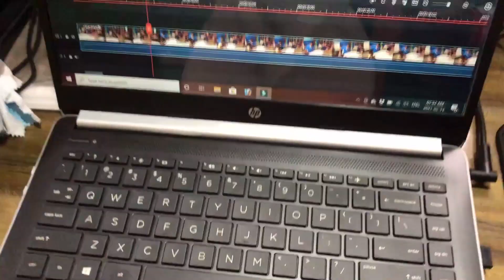Our YouTube Subscriber Gives Kinder Joy To Yuvraj 🍛 युवराज को हमारे सब्सक्राईबर ने किंडर जॉय दिए ♥️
VLOGS # 55

Hit likes.

lots of♥️

📷🎥My Men Camera📽📸
My Bike & car Sport Camera
My Car Mount holder tripod
Boya Microphone

      📱 MY TAB📱
Samsung Galaxy Tab S4
10.5 inch 64 gb
Wi-Fi + 4G LTE + Voice Calling

  👩‍💻 💻 MY LAPTOP💻👨‍💻
HP 14 Intel Core i5 8th Gen FHD Laptop
(8GB/1TB HDD/Windows 10/Integrated
Graphics/MS Office/Natural Silver/1.43 kg
14s-cs1000tu

My wireless Gaming Mouse
My Best Tripod (Rs 599)
Bosch Aquatak high pressure car washer
My Gorilla Tripod
My Vaccume Cleaner
My Car Air Purifier (With 1 Year waranty)